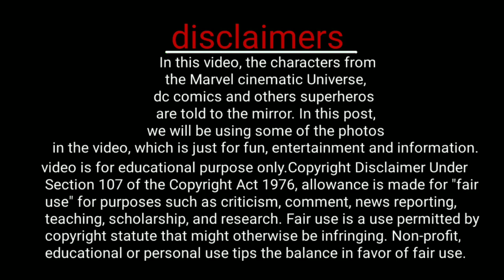Dawn of the seven | official trailer review in Kannada | theboys franchise movie | homelander movie